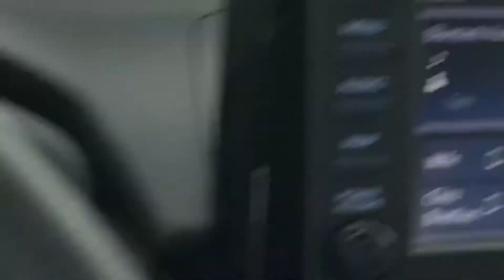3 pigs 🐖 BBQ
Review on a Three pig BBQ trailer.